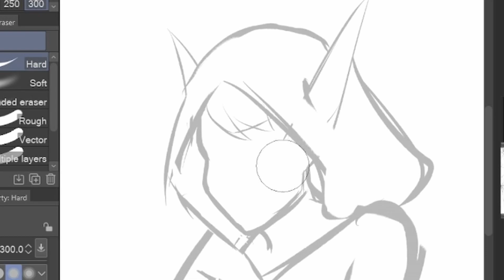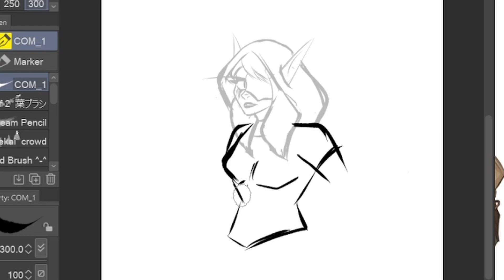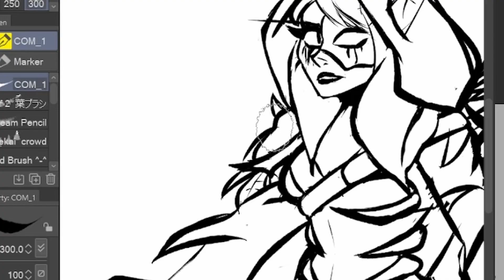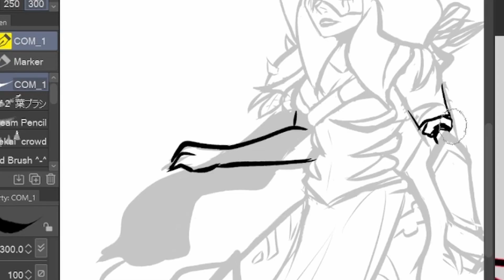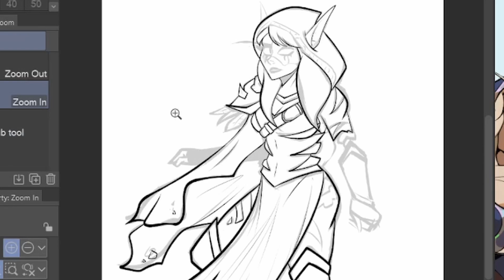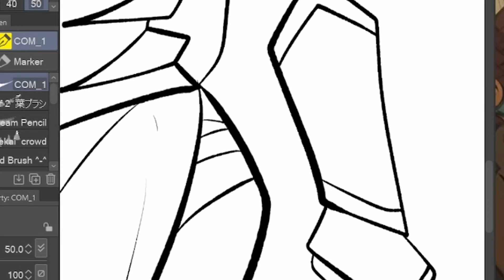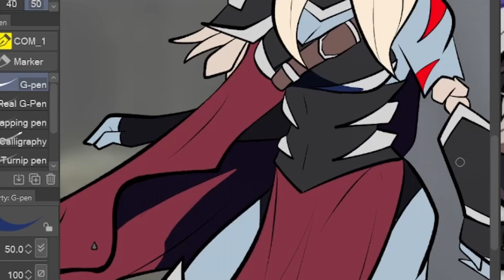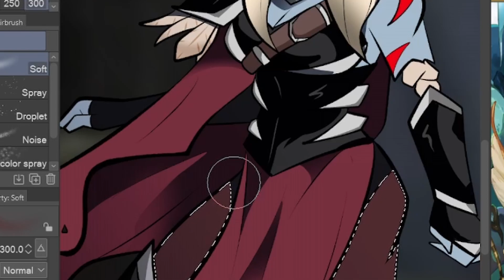Redesigning SYLVANAS While Talking About Warcraft Models/Lore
Come watch me stream with the less attractive guild sometimes on WoW.
World of Warcraft Classic is a 2019 MMORPG video game developed and published by Blizzard Entertainment. Running alongside the main version of the game, Classic recreates World of Warcraft in the state it was in before the release of its first expansion, The Burning Crusade.